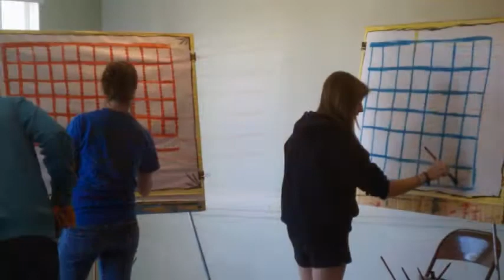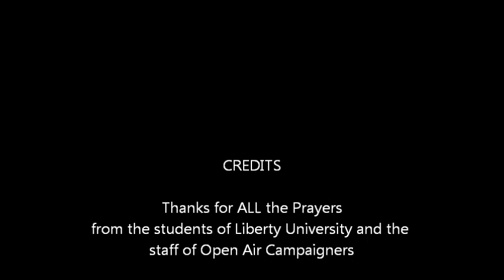OAC Miami 2011 God of this City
OAC and Liberty U outreach to Miami